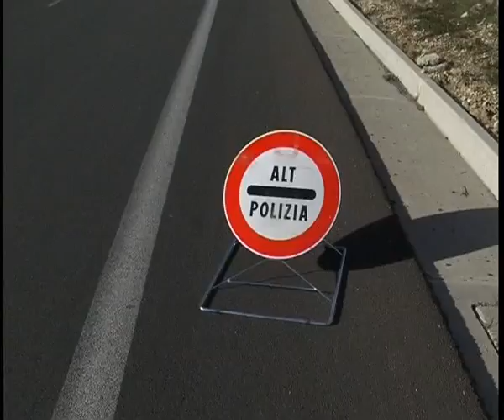Guida in stato di ebbrezza alcolica, la polstrada di Agrigento denuncia 4 persone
GUIDA IN STATO  DI EBBREZZA ALCOLICA. QUATTRO AUTOMOBILISTI SONO STATI DENUNCIATI A PIEDE LIBERO DALLA POLIZIA STRADALE DI AGRIGENTO A CONCLUSIONE DI UN ATTIVITA’ DI CONTROLLO SVOLTA LUNGO LE STRADE DELL’AGRIGENTINO.